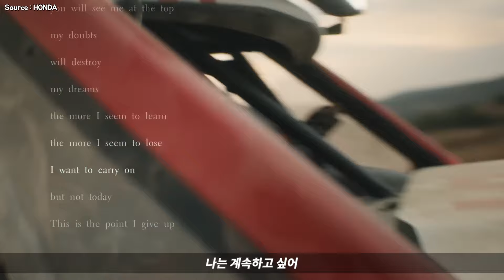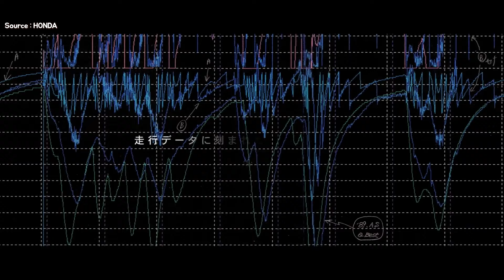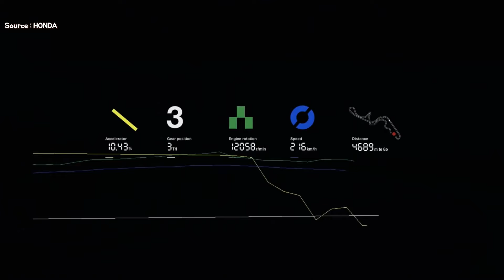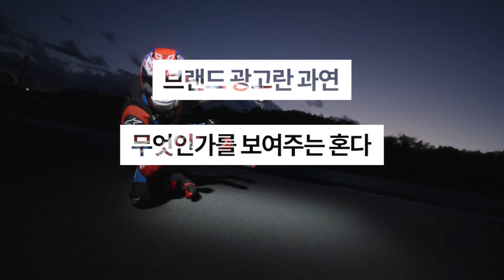제품이 없는 혼다의 광고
브랜드 광고에 진심인 혼다는 최근 'Reverse Poem' 형식, 즉 스크립트를 역으로 재생함으로써 부정에서 긍정으로 메시지가 바뀌는 광고를 공개했음.

올 2월에는 제품을 모두 지워버린 광고를 선보여 화제가 되기도 했음.